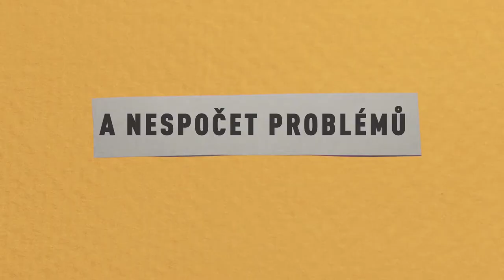Matky - trailer - CZ dabing - StanleyS TrailerS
Čtyři nejlepší kamarádky jsou sebevědomé, chytré, užívají si, probírají spolu chlapy, vztahy a sex. K tomu se ale taky starají o děti, nebo je právě porodily, případně jsou těhotné. Sára (Hana Vagnerová) má hezký zadek, a tak ho začala fotit a žít ve světě sociálních sítí. Hedvika (Petra Hřebíčková) žije tak trochu ve zlaté kleci, její manžel workoholik (Jiří Langmajer) moc doma není, a tak není divu, že ji okouzlí mladý zpěvák David (Vladimír Polívka). Zuzana (Sandra Nováková) je po rozchodu s Kamilem (Václav Neužil) bez peněz, prostě upracovaná a uhoněná matka dvou dětí. Zato Eliška (Gabriela Marcinková) má skvělého kluka (Štěpán Benoni), nesnesitelné rodiče, je těhotná a je jí špatně úplně ze všeho. Ale hlavně mají jedna druhou…